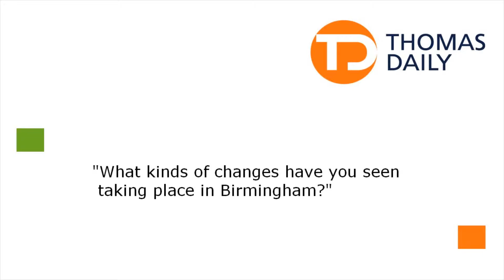Mark Barrow on city changes in Birmingham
This THOMAS DAILY Green Box interview was filmed at the MIPIM in Cannes, France in March 2013.
Mark Barrow  is the Strategic Director of Development in Birmingham.